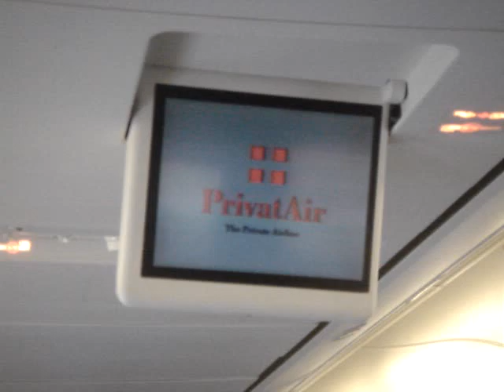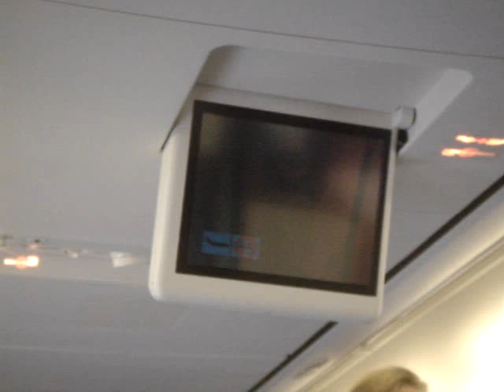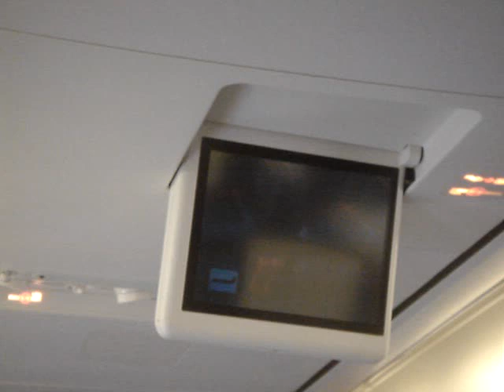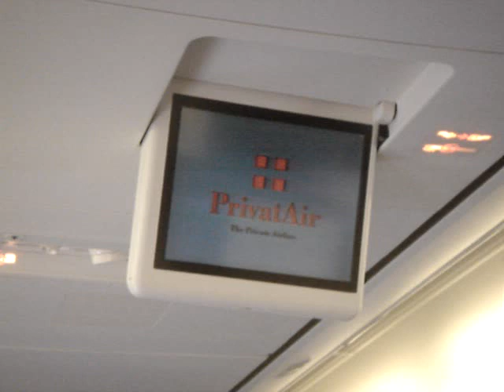Privatair Boeing 737-700 Boeing Business Jet (BBJ) saftey video part II (Apr 2009)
Saftey video the Boeing 737-7AK HB-JJA  as KL 0664 from IAH to AMS